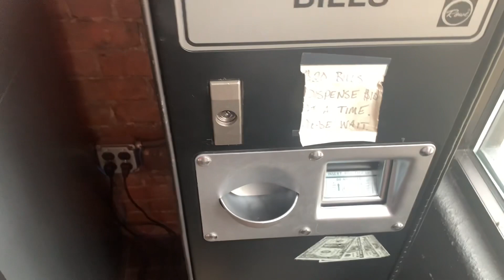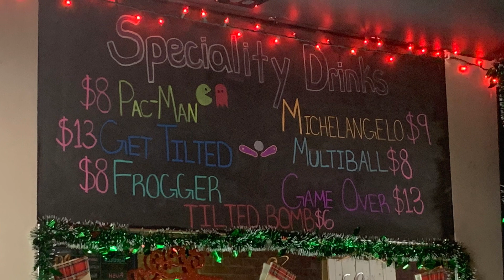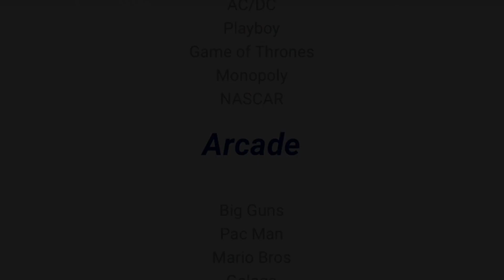Finally made it into Tilted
I finally made it into the local arcade bar.